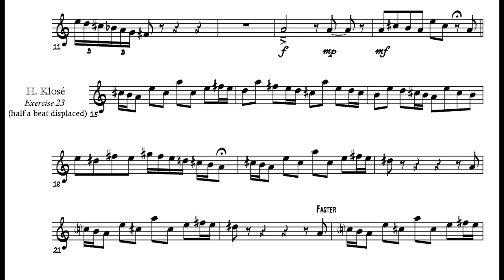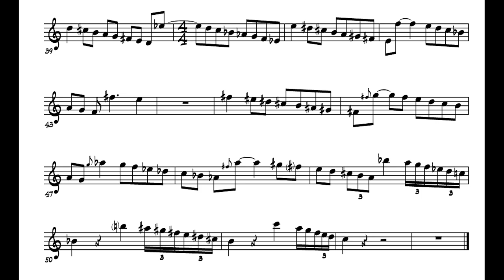What the GOAT practiced at the end of his life - Transcribed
Every jazz musician wants to know what Charlie Parker practiced, right? Well here it is! An amazing recording on tape recorder shows you the stuff Parker played when warming up/practicing a bit in a hotelroom. This was recorded by Dick Meldonian and an interviewer, and it shows Charlie Parker playing a bit around on what was pressumably not even his horn. The recording dates from late 1954 or beginning of 1955, a few months prior to his death.

➡️ If you want the Pdf for this 🎷 solo, click this link to get access to our vault of 350+ saxophone & guitar solo transcriptions for free

0:00 Signature insane Bird licks
0:27 Klosé excersice 23
0:56 Sheets of sound (AminMaj7 and Amaj7#11)
1:04 Scales in all keys

CONNECT